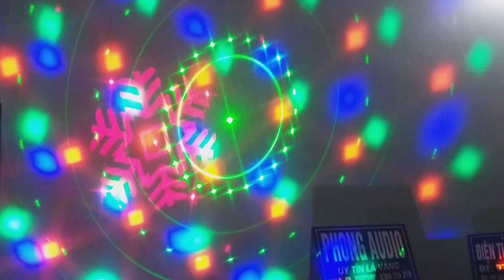chơi Tết cực hót với đèn sân khấu gia đình,có khiển từ xa,hoa văn cực lung linh ☎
mẫu đèn sân khấu gia đình hót nhất hiện nay,có điều khiển từ xa,nháy nhiều chế độ,nháy cảm biến theo nhạc,ánh sáng hoa văn cực đẹp và lung linh ☎